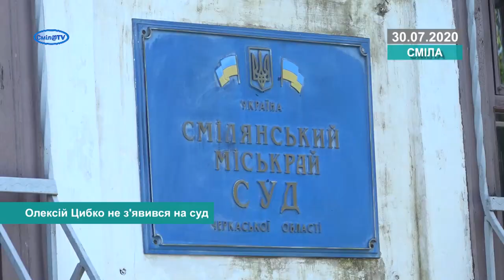Олексій Цибко не з'явився на суд